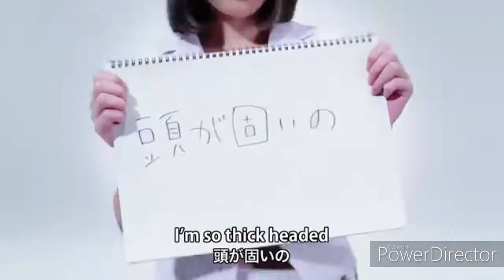Katsuta Rina Solo Lines [S/mileage & ANGERME]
Here are all of Katsuta Rina's solo lines during her time in S/mileage / ANGERME. I did include their blu-ray single.

Her time in S/mileage / ANGERME: 8 Years, 1 Month, 12 Days.